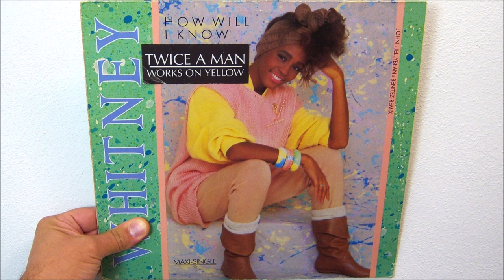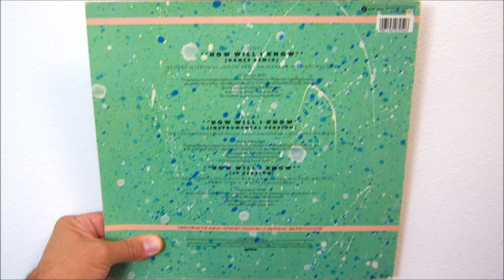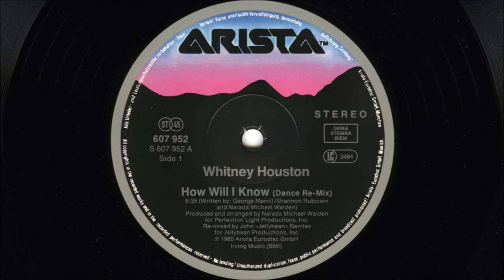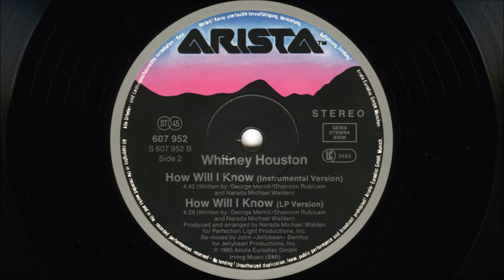Whitney Houston - How will I know (1985 Dance re-mix)